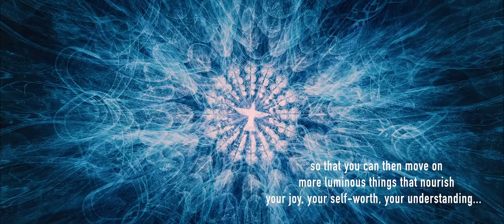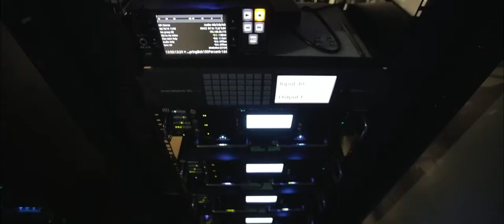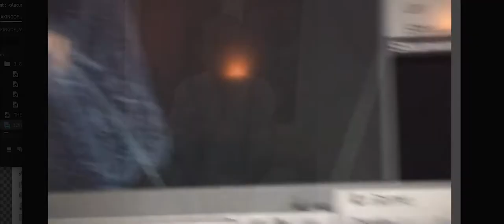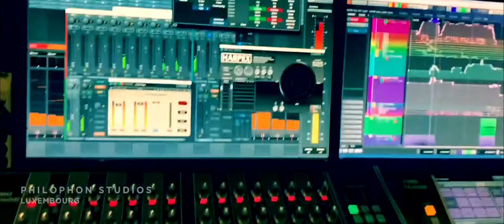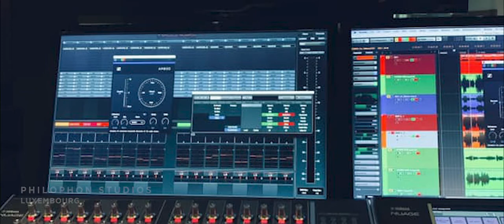The Making of: AYAHUASCA KOSMIK JOURNEY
AYAHUASCA Kosmik Journey is a Virtual Reality film in which participants are immersed in visions triggered by a dose of ayahuasca. Each virtual trip is its own experience, as different views and perspectives will reveal new ways of seeing and understanding.
Tap into your inner sense of calm and lose yourself in the kosmik journey.